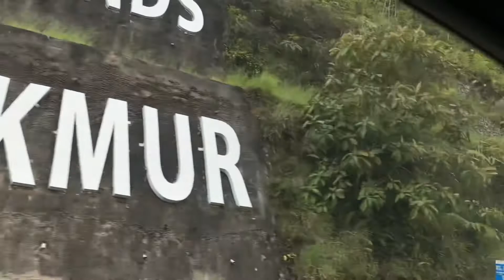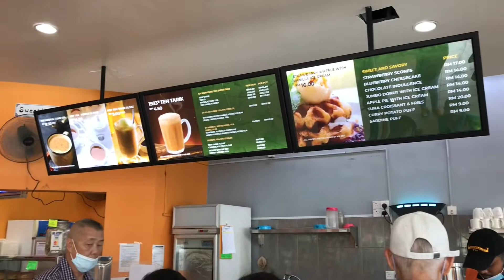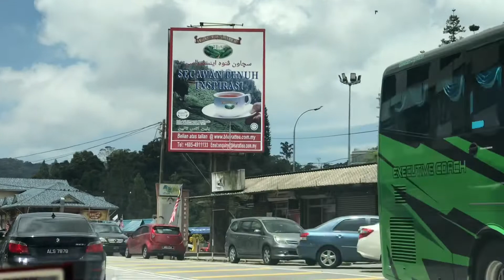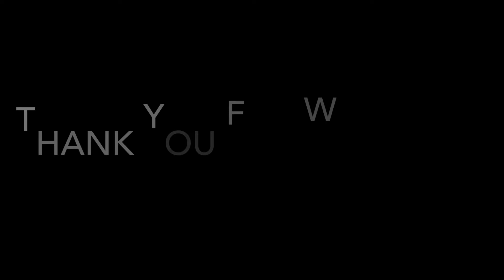Cameron island Malaysia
Hi friends just wanna share with my travel blogs in Malaysia one of nice place to visit here.